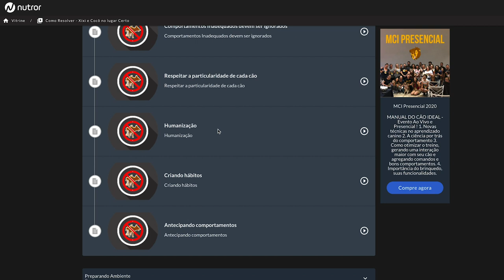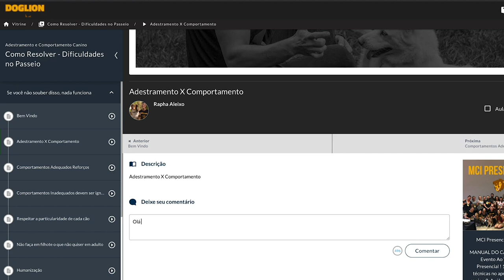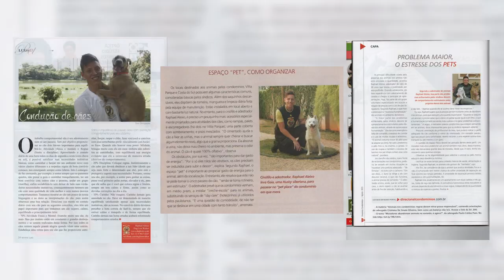COMO ENSINAR O CACHORRO A FAZER XIXI E COCÔ NO LUGAR CERTO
👉🏻 EU PREPAREI O PROGRAMA DE AULAS ESPECÍFICO PARA VOCÊ EDUCAR SEU CÃO EM POUCO TEMPO E POR MENOS DE 10 REAIS POR MÊS E ACABAR COM XIXI E COCO NO LUGAR ERRADO